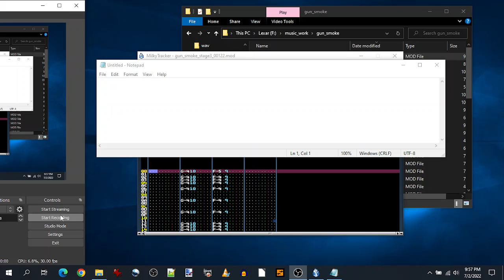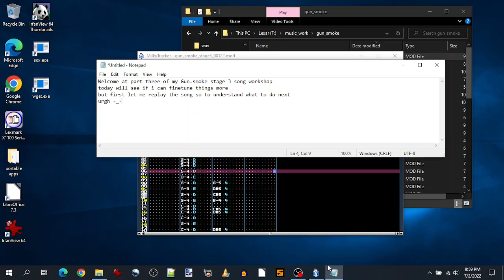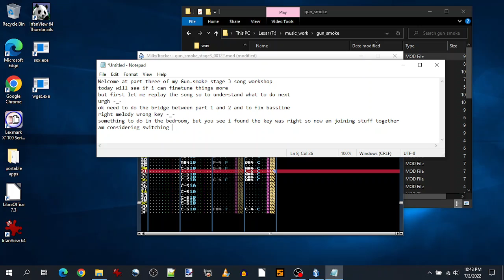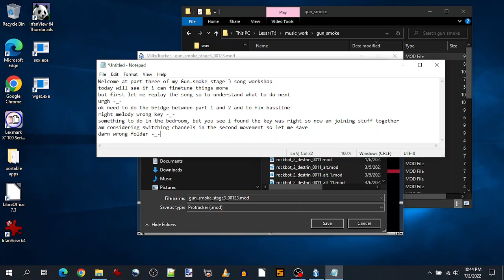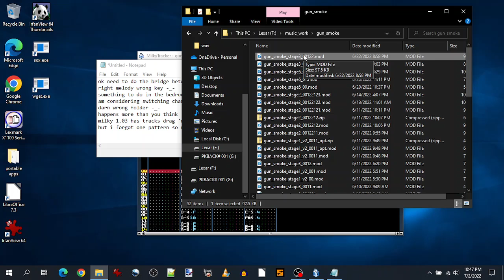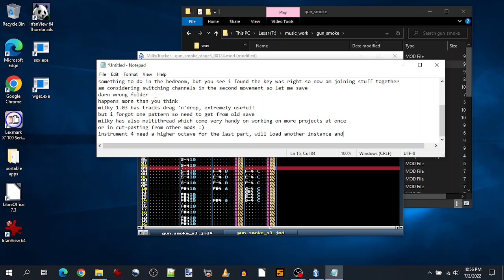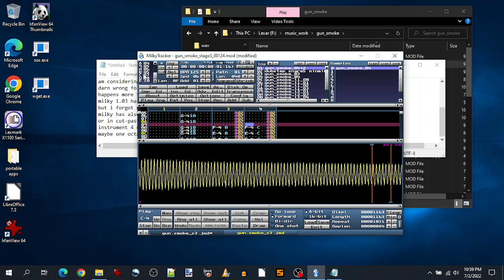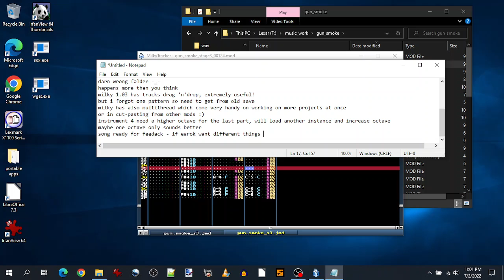2022 07 02 21 57 42 Tackling Gun.Smoke stage 3 [part 3]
Am trying to record myself while working in porting the arcade music of Gun.Smoke - this is stage 3 in-game; Now am going to finetune the song and make the two parts of it join together.
Unfortunately the encoding did mess up some of the instrument in the video but they sound good in real life.

Curiosity: One of the reason am having some problem in inserting notes is because am working in the dark while my wife is sleeping, in the same room.